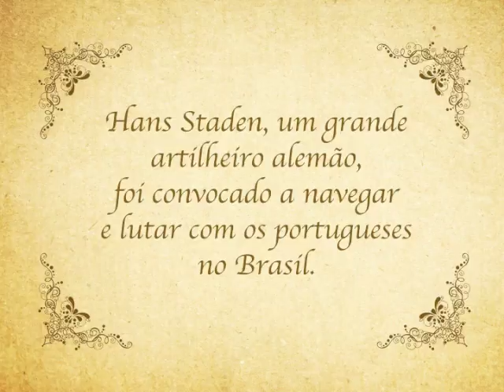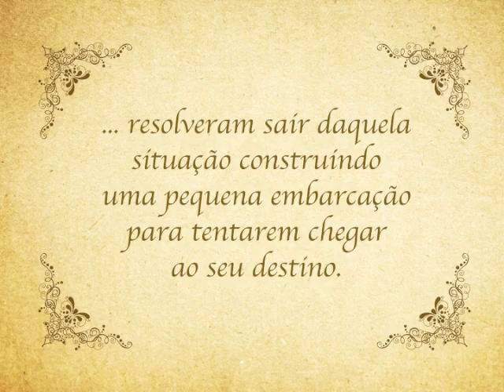Hans Staden - Stop Motion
Trabalho de Escola de Leonardo Sene Guandalini Altafini.
Songs:
Here Come The Bastards (2013 Mix) - Primus
Seas Of Cheese (Album Version) - Primus